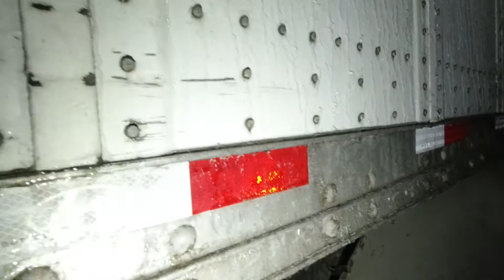ON THE ROAD WITH TRUCKER JOHN | TTJS#182 | 1/12/20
A trucking Vlog following Trucker John. Lots of scenery, Lots of music, trucking related content and other stuff. Family friendly entertainment.

Arranged  by: J Costello

Cameras I use: Sony RXO ii, Sony RX100 VII, DJI Action Cam
Drone: DJI Mavic 2 Zoom

*ALL VIDEO IS TAKEN EITHER HANDS FREE WITH VOICE COMMANDS OR ONE BUTTON RECORDING.